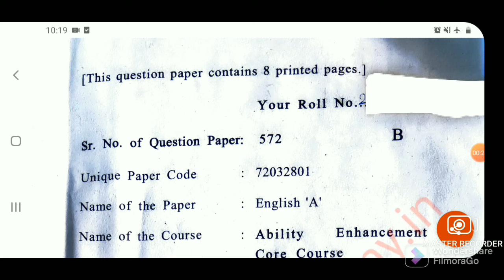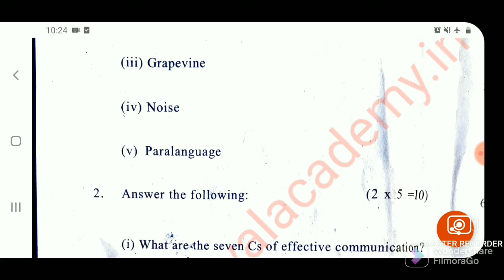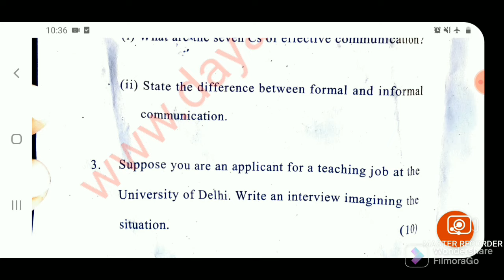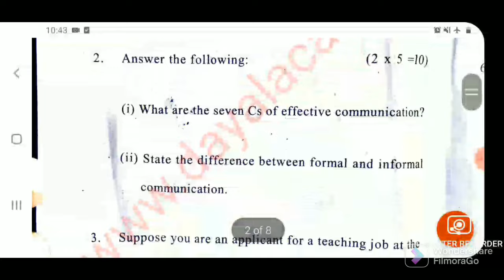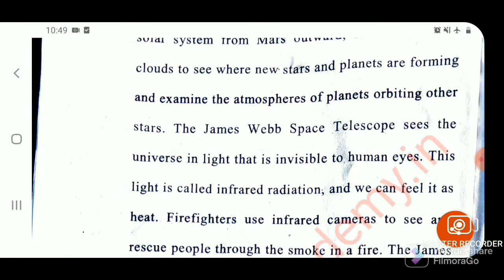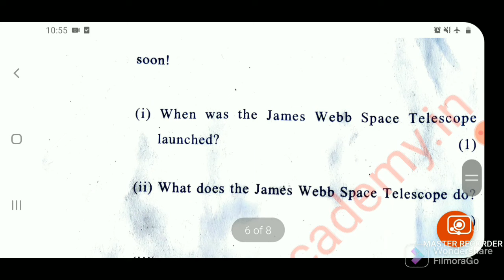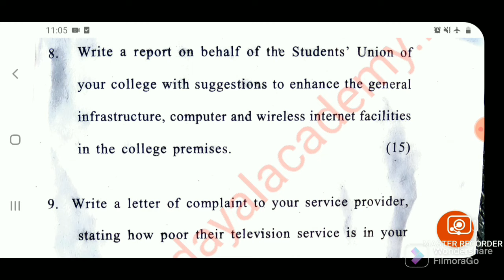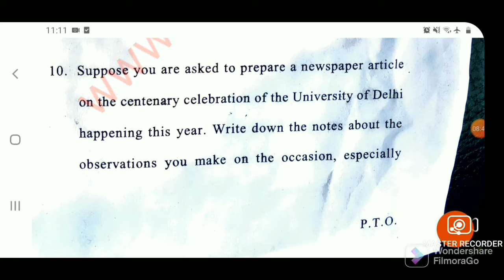1st | Communication in Everyday Life | 5th Aug 2022 Solved Question Paper (With Answers)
This subject was previously called 'English Communication'. It has now been renamed to 'Communication in Everyday Life' and is now taught under Skill Enhancement Course though the syllabus is the same as it was before.